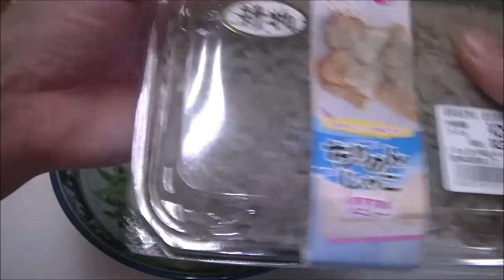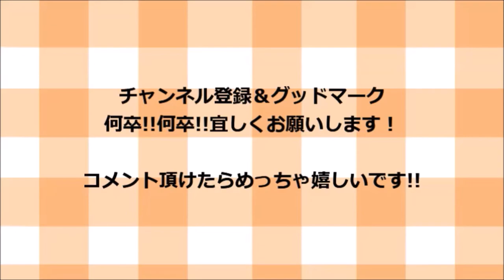夏野菜のサッパリジャコ和えの作り方！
材料一覧!

大葉　　　　　3枚
きゅうり　　　１本
茄子　　　　　１本
茗荷　　　　　１本
ちりめんじゃこ　　適量

調味料一覧！

塩　　　　　　小さじ1杯とちょっと
レモン　　　　１カケ

そして！